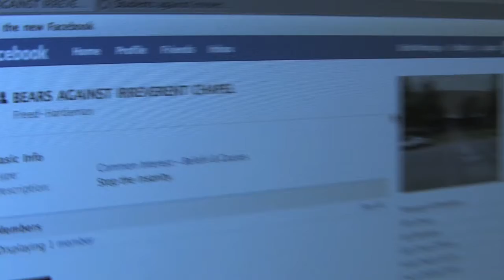FHU Campus Safety: Bears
This video was originally shown during chapel at Freed-Hardeman University in Henderson, TN. The University Safety Committee wanted to make safety interesting.

FHU is a safe place. Parents and students know that with LionAlert and increased communication on campus, students can be assured they know what's going on and they'll be taken care of. Campus security is just a phone call away.

Freed-Hardeman is a great place to be.